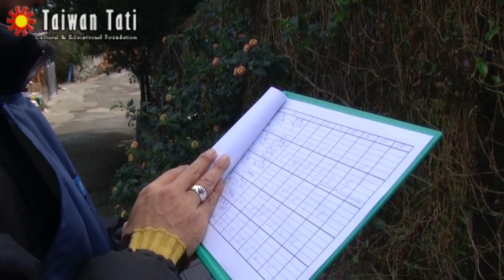【發現台灣生命力】台中市世界聯合保護動物協會 第4集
來到位於台中市郊的世聯會保育場，保育場內環境的整潔令人驚嘆，維持整潔一方面是保護小狗，一方面也是保護人類。這裡原本是養豬、養雞的地方，現在成為1000隻小狗的暫時避風港。

隨著保育場賴鐸元主任的腳步，讓我們了解到做為保育場裡的工作人員，真的是需要付出很大的愛心與耐心，對於不同狀況的小狗，就必須給於不同的照料，並不會任由小狗自生自滅，真的很辛苦。

或許遺棄小狗只是短暫的一瞬間，但是保育場對於流浪動物的照顧，是很長久的。